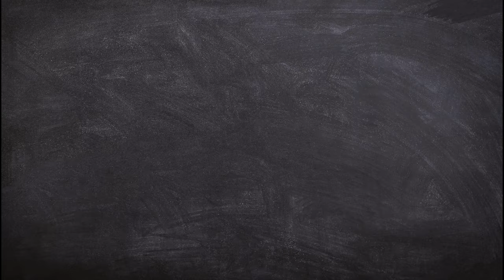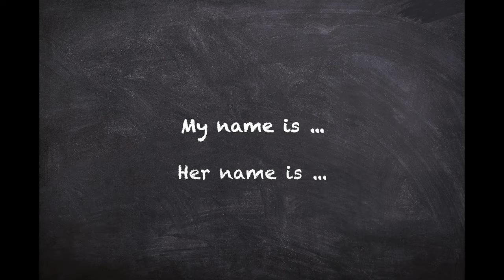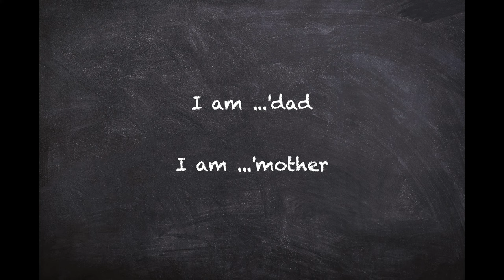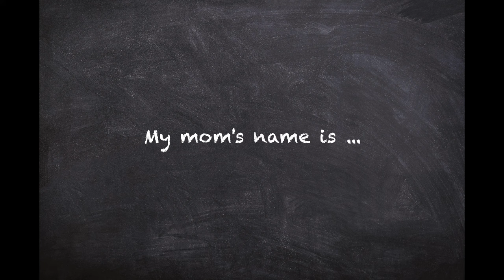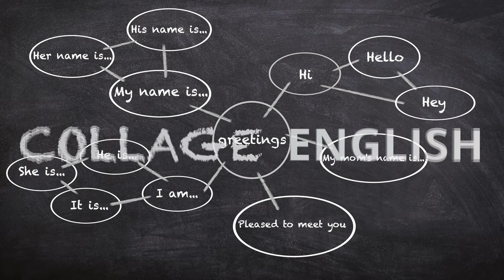Learn English with Movies and TV || Basic Greetings (Ep. 1)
Episode 1
Basic Greetings